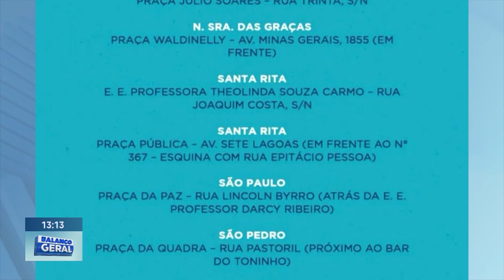Vacinação contra a Raiva: Sábado é Dia de Imunizar os Cães e Gatos em GV.